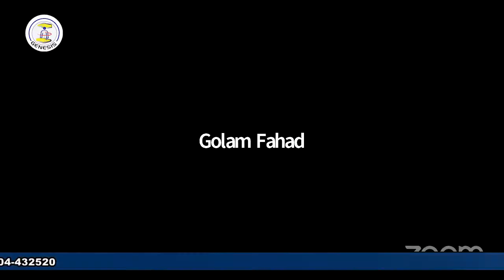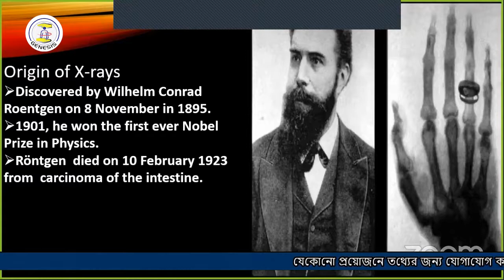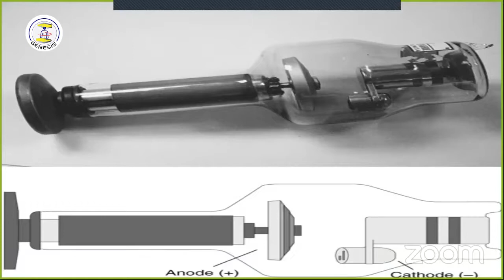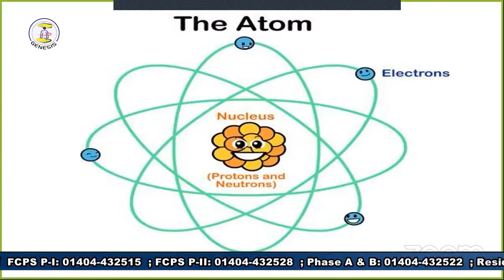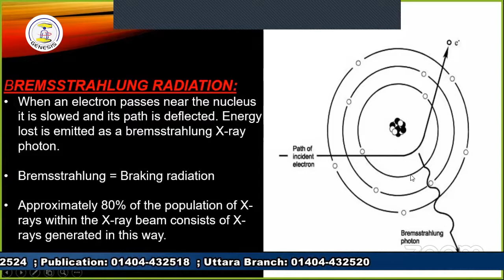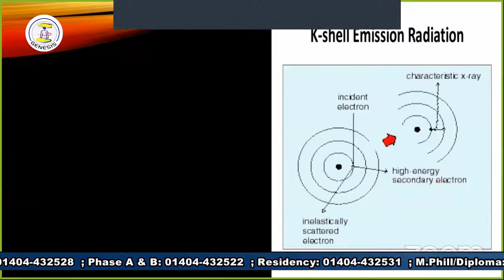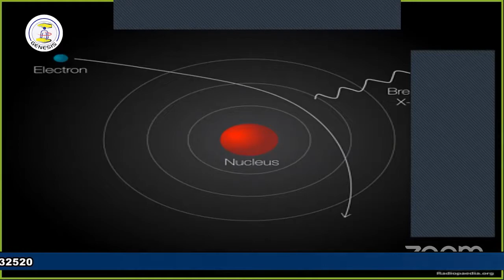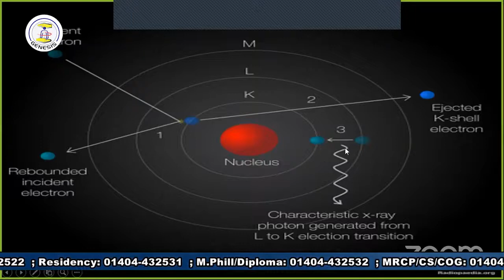Glimpse Of Radiology || FCPS Part-1 || Dr. Sumiya Rifat Anika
Glimpse Of Radiology || FCPS Part-1

Dr. Sumiya Rifat Anika
MBBS, MD (Phase - A)

FCPS P-1 (Radiology & Imaging)